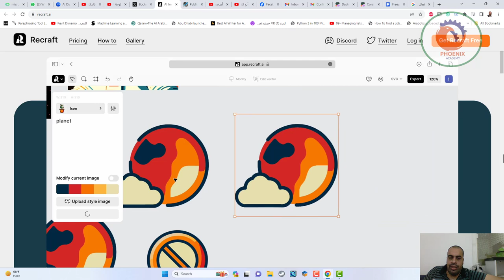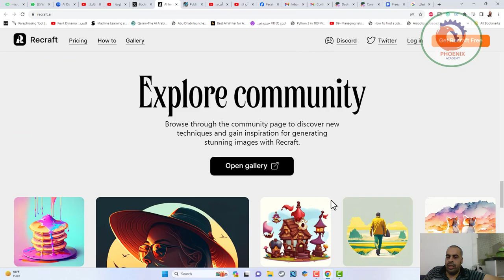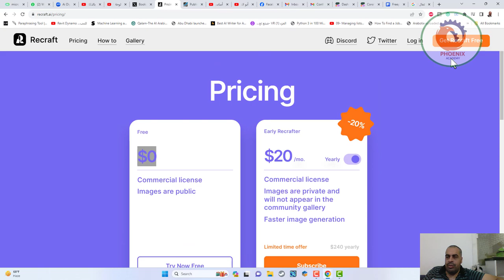أداة مميزة للرسومات recraft ai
❤️ روابط التواصل
✅ انستجرام